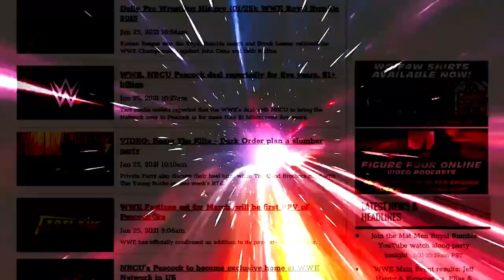SmackDown set the stage for men's WarGames: Wrestling Observer Radio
Dave and Garrett discuss Friday's SmackDown, which saw a new number one contender for Ronda Rousey's SmackDown Women's Championship and more build towards Survivor Series WarGames. [November 13, 2022]